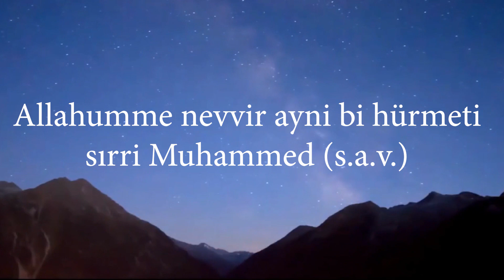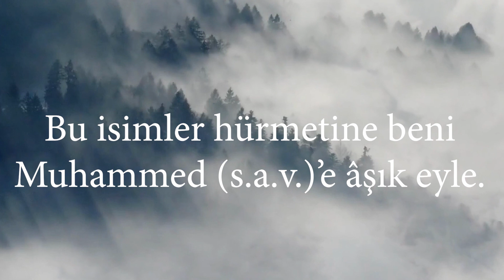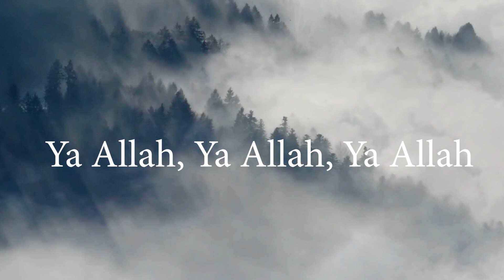NUR DUASI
PEYGAMBERİMİZ HATIRINA NUR İSTEMEK VE ÇOK SEVMEKBU DUADA.